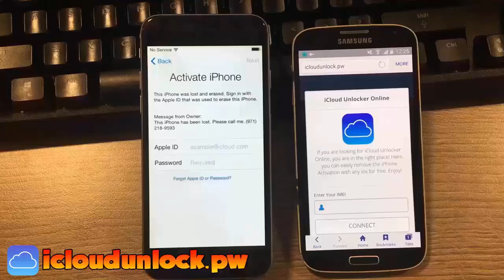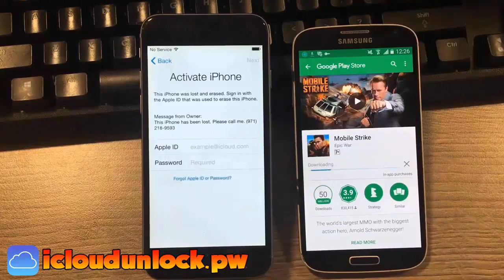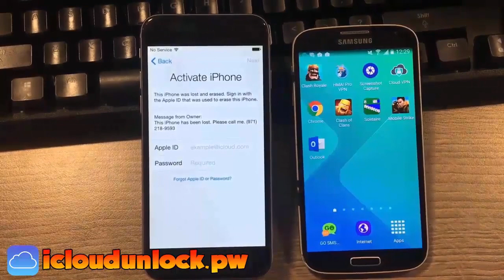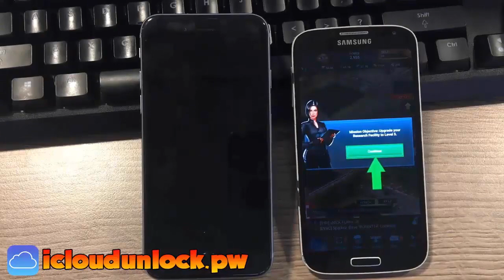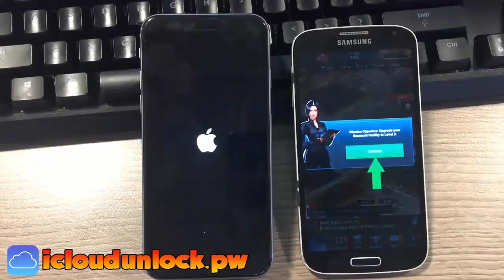REMOVE ICLOUD LOCK | remove icloud activation lock on every ios device | september 2017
On this video i'll be showing you how to remove icloud lock,
with our remove icloud activation lock  tool you can remove icloud activation lock on every ios devices. from iphone 5 to the latest iphone 8. It's prefectly working as of day 20th september of 2017 so make sure to use it while it still works